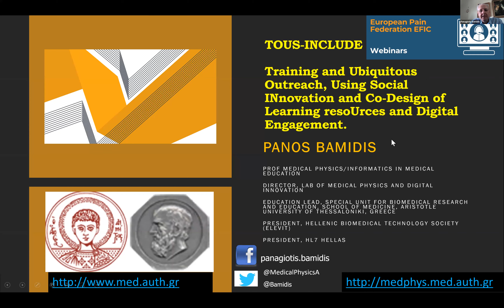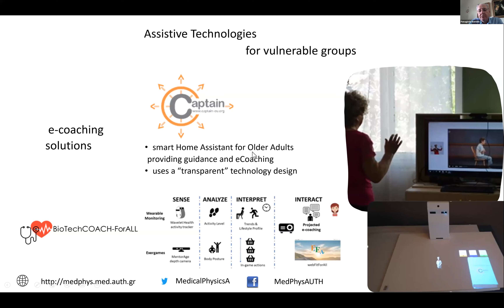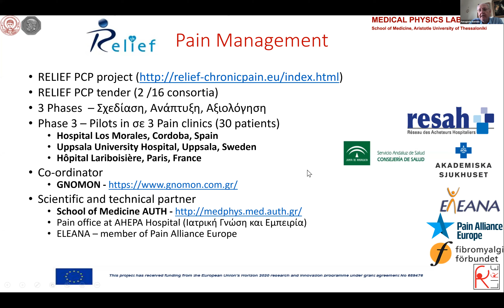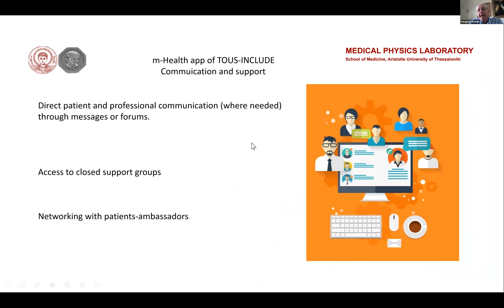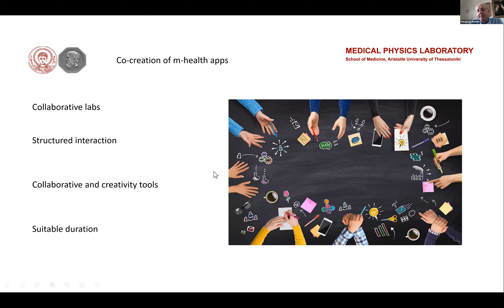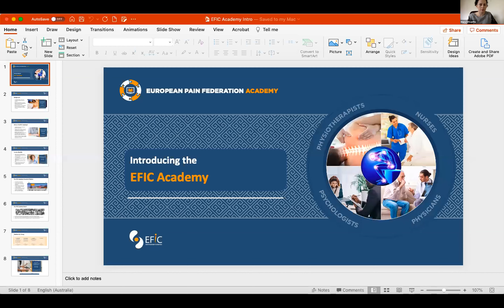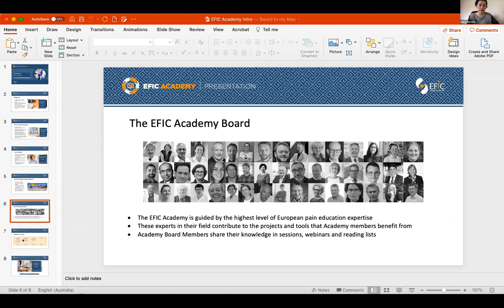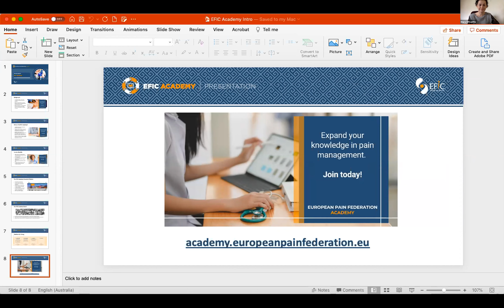Lifelong Education in Pain Associated with Osteoarthritis Grant - Webinar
Find out more about the winning projects of the EFIC and Pfizer-Lilly Alliance Grant on Education in Pain Associated with Osteoarthritis. They will tell you more about their project, their results and outcomes so far, their planned next steps, and how COVID-19 affected their project.